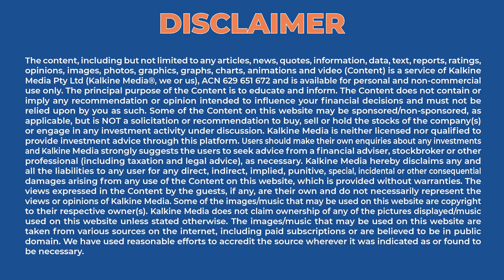Charging your electric vehicle made easy! | Expert Talks with Brendan Wheeler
As world oil prices increase, more and more drivers are expressing interest in purchasing electric cars. 2022 promises to witness an exciting influx of electric vehicles (EVs) into the Aussie auto marketplace. With these cars grabbing limelight, charging, and accessorising them efficiently will be important. To talk more on the subject, Brendan Wheeler from EVSE.COM.AU joins us today. Watch this video for more!

EVSE Australia- EVSE Australia aims to make the transition to electric vehicles simple and easy with Australia’s largest range of turn key EV Charging solutions. A believer of a green sustainable future and a pioneer in the electric vehicle industry, it is one of Australia’s leading providers across the residential, fleet, commercial and public segments.

The brand delivers industry leading technology developed locally and in collaboration with European partners, so you can be confident that when you buy an EV charging solution from EVSE, you’ll be using the best technology available to maximize your use of clean energy and help you to reduce your energy costs.

Brendan Wheeler- Brendan is the Co-Founder & General Manager at EVSE Australia, based in Sydney, New South Wales.